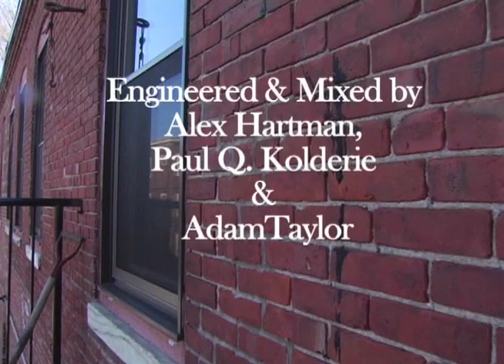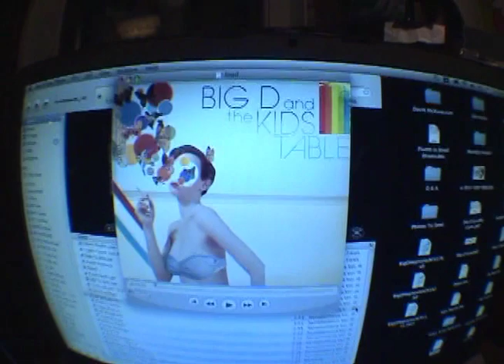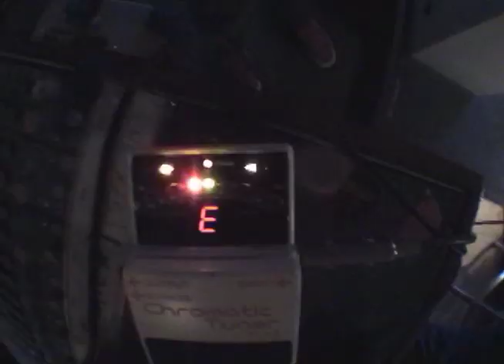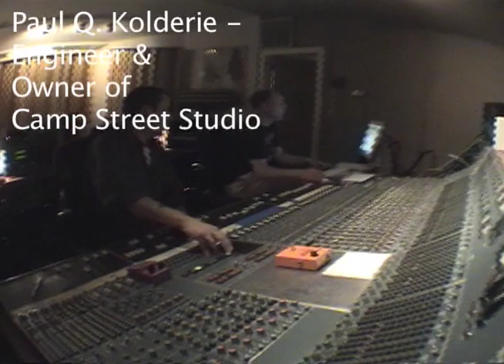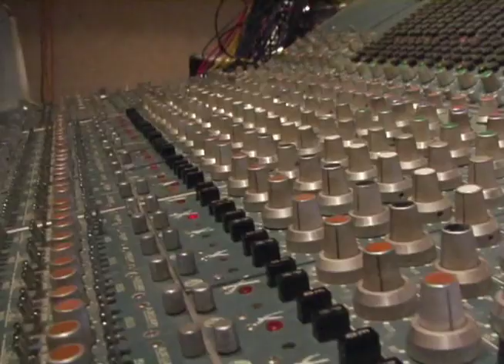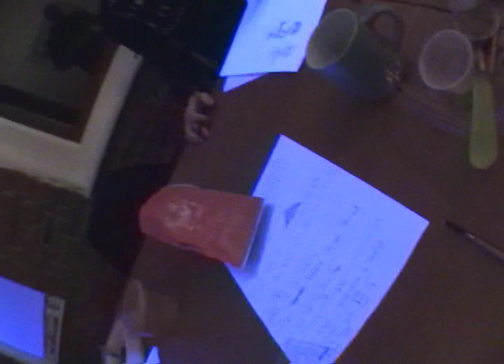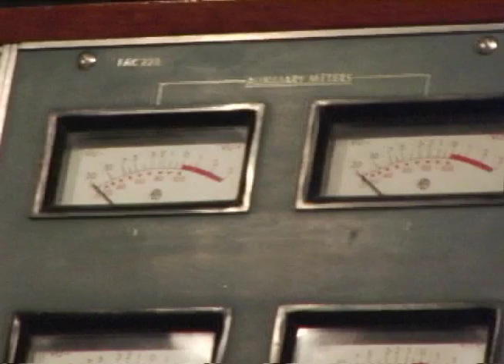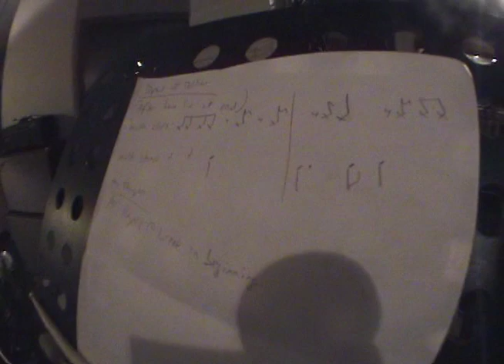BIG D AND THE KIDS TABLE - The Making Of Fluent In Stroll (Documentary)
Shot by John Cohan, Joe Gittleman, The Doped Up Dollies & BIG D.

Edited by David McWane